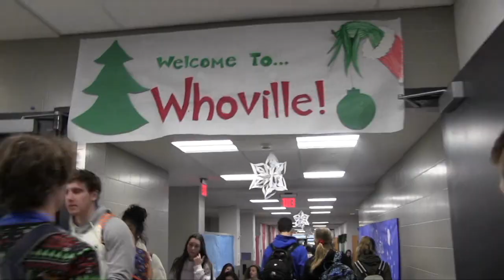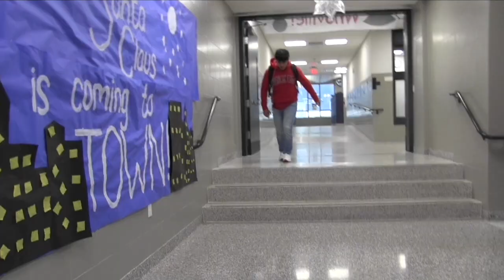QCHSXmasSpiritWeek01SW HD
A short video showing off QCHS spirit week.